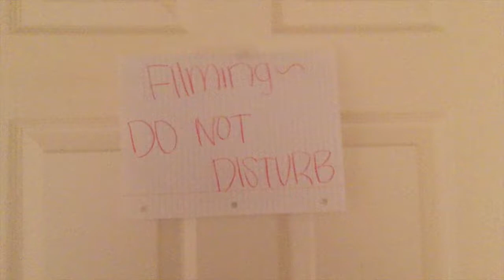HOW TO BE CHASTE!!!!!!!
Watch this to raise awareness about how to cover yourself and be cool!